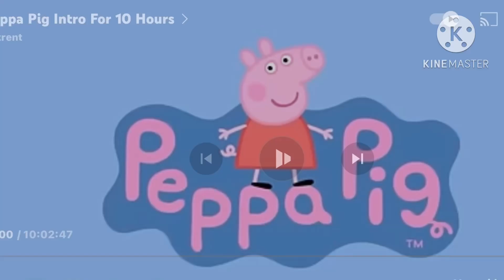Peppa meat intro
Based on what me and @Ilikeicecreamvans talked about in school